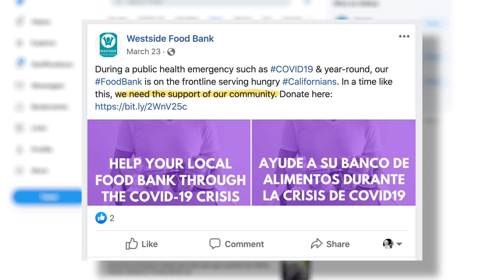Stanford students help farms and food banks weather COVID-19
As schools, workplaces and restaurants closed down in the early days of COVID-19, canceled food orders began to result in large-scale agricultural destruction. At the same time, economic stress was rising and food banks across the country were struggling to meet demand. Frustrated by the waste, Stanford sophomores James Kanoff and Stella Delp co-founded the FarmLink Project with hometown friends. With support from donations and a growing army of volunteers, they're salvaging agricultural surplus and shipping it to food banks overwhelmed by coronavirus-related need.

Farm and food bank footage provided by Owen Dubeck